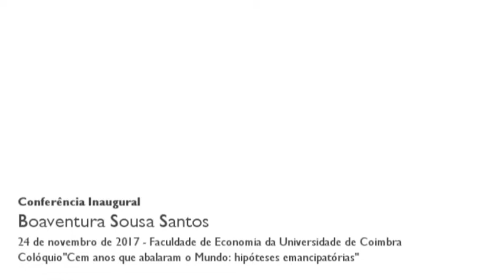Conferência inaugural do Colóquio "Cem anos que abalaram o Mundo: hipóteses emancipatórias"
Se o drama político do século XX foi separar revolução e democracia, atrevo-me a pensar que o século XXI só começará politicamente no momento em que unir revolução e democracia. A tarefa pode ser assim resumida: democratizar a revolução e revolucionar a democracia. Democratizar a revolução e revolucionar a democracia não são tarefas fáceis, mas são a única via para travar  caminho ao crescimento das forças de extrema-direita e fascistas que vão ocupando o campo democrático aproveitando-se das debilidades estruturais da democracia liberal, e, por isso, a miséria da liberdade será quando a grande maioria da população só tiver liberdade para ser miserável.